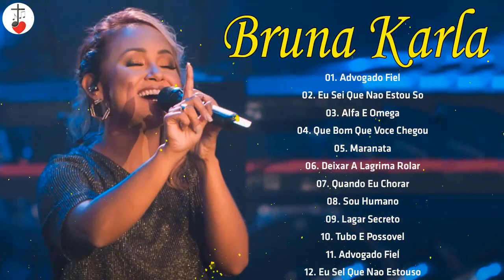Bruna Karla - As Melhores Músicas Gospel Mais Tocadas 2020/2021 (CD COMPLETO)